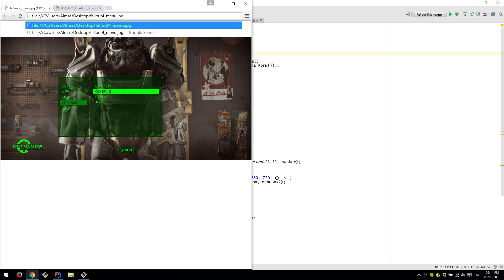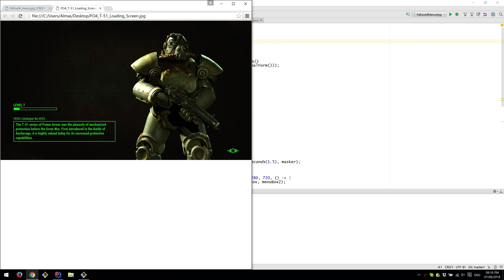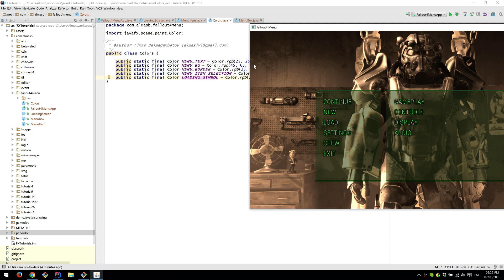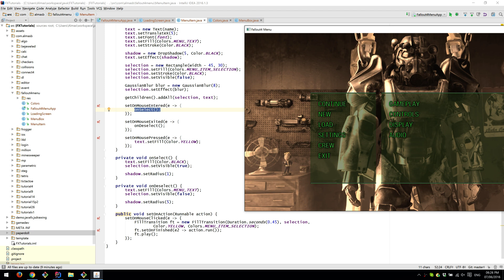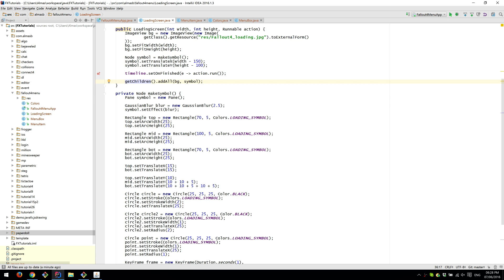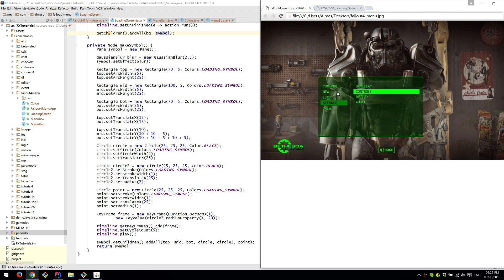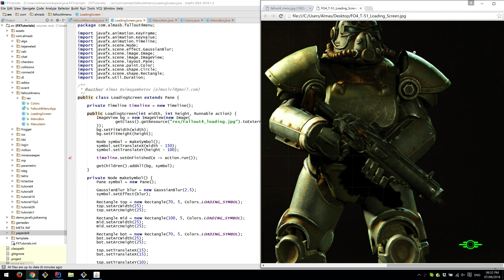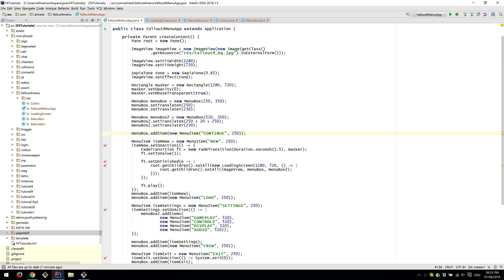JavaFX Game Menu: Fallout 4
In this tutorial we make a custom game menu inspired by the menu in Fallout 4.

No plagiarism intended. This tutorial is for education purposes only.